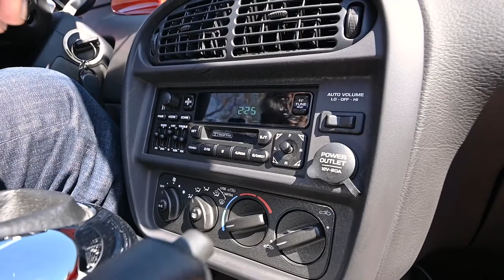9 22 21 Plymouth Prowler Driving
2001 Plymouth Prowler Driving video